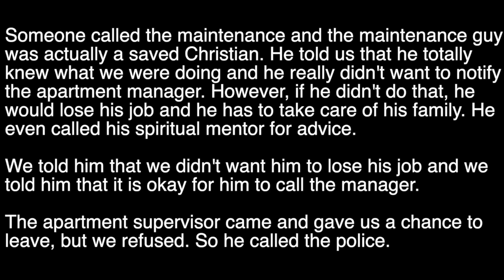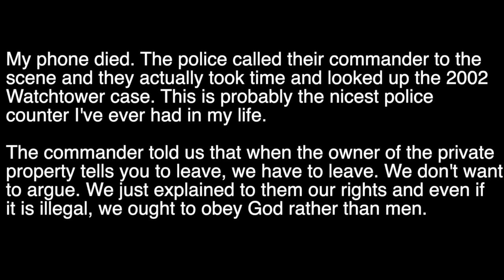Soul-Winners vs. Lafayette Police (Round 2)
Video Breakdown:
0:53 Explaining Our Rights
06:45 Discussing Religions with the Police
10:43 Talking about Self Defense Weapons
13:25 Continuing Talking about our Rights
16:17 Talking about Jack Hyles